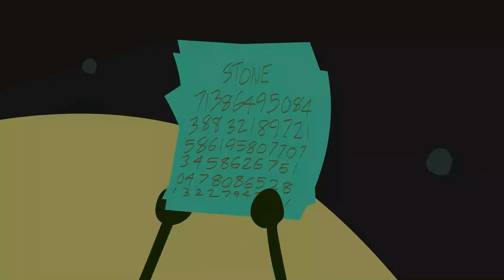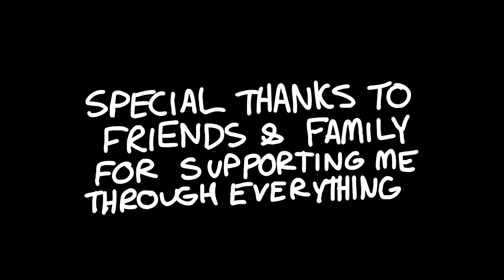ONE 9 Scatterbrain